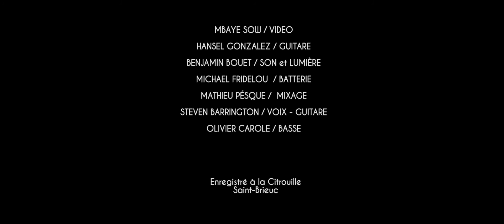Steven Barrington "INTO THE SUN"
Steven Barrington recorded a LA CITROUILLE Saint Brieuc-avril 2016

Mbaye Sow           : video
Hansel Gonzalez :electric guitar
Benjamin Bouet   :sound & lights
Michael Frideloux:Drums
Mathieu Pesque:   Mix
Steven Barrington: singer-guitar
Olivier Carole:         Bass